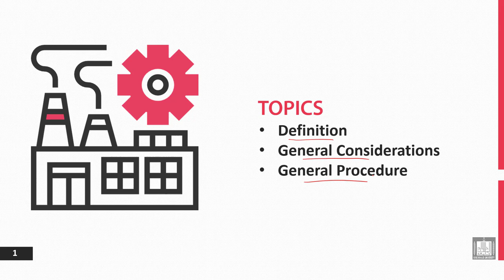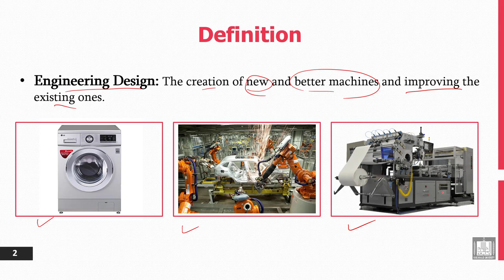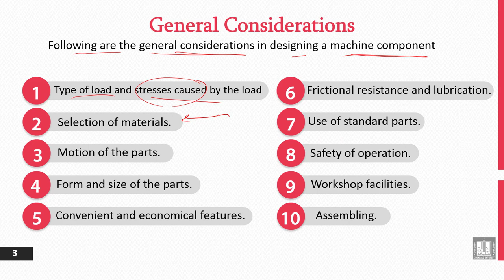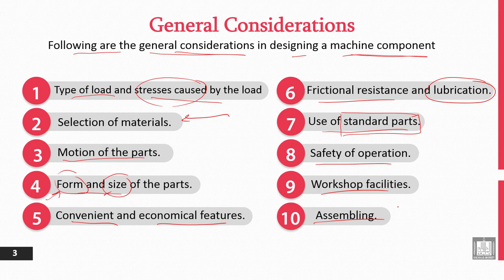Principles of Engineering Design | 1-1 | Definition and General Considerations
الوحدة 1 : Introduction to Engineering Design
الدرس 1 : Definition and General Considerations
- Definition.
- General Considerations.